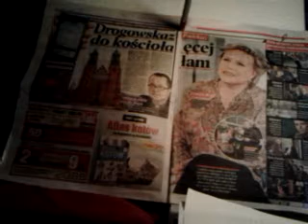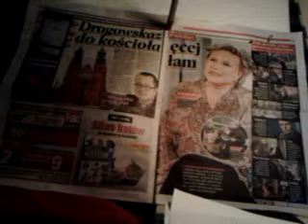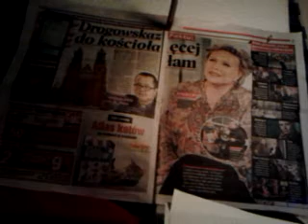DAMY RADĘ,GDY MAZUR ZA DORADZANIE NA STRONĘ PEPICZKÓW PRZEPĘDZIMY I PO LICHWIE!!!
MAKRYNA MIECZYSŁAWSKA JECHAŁA PEWNIE DO SAMEGO RZYMU NA DOBRYM WOZIE. ,NIESIONA PRZEZ BARDZO WIELU MURZYNÓW DIABŁA//-CZY MAKRYNA JECHAŁA DO PAPIEŻA Z MISJA JAKĄŚ,CZY GŁOSIŁA PO DRODZE DO RZYMO--ŁACINY PRAWDĘ Z PISMA ŚWIĘTEGO BIBLII?Z PEWNOŚCIĄ,-NIE!EDUKACJA W RADIU CONCHITA EXTRA,TO COŚ BARDZO ZNANEGO,ŻE LUDZIE WIEDZĄ IŻ KAŻDY NAUCZYCIEL .TEŻ NAWET MUSI SIĘ DOKSZTAŁCAĆ!/CHCIAŁ,CZY,-NIE,TO I TAK DOŚWIADCZENIE CZYNI MISTRZA!NAWET,GDY NAUCZYSZ SIĘ KILKU JĘZYKÓW OBCYCH DOBRZE JEST,ABYŚ DALEJ UCZYŁ TEŻ KOGOŚ INNEGO,ABY SIĘ ZAPRAWIĆ W BOJU!//PIERWSI CHRZEŚCIJANIE,GDY SZLI GŁOSIĆ DWÓJKAMI,BO JEZUS 72-U WYSŁAŁ PO DWU,ABY SZLI OD DRZWI DO DRZWI//-WTEDY OWI CHRZEŚCIJANIE ZAPRAWIALI SIĘ W BOJU O WIARĘ!!!//SZATAN NIE ŚPI I PRAKTYCZNIE DIABEŁ ZAWSZE DZIAŁA,ŻE CIĘŻKO BARDZO BYŁO UTRZYMAĆ SIĘ PIERWSZYM CHRZEŚCIJANOM W WIERZE ZE WZGLĘDU NA PRZEŚLADOWANIA CHOĆBY//-NATOMIAST ŻYDOM TEŻ BYŁO W OGÓLE NAWET I PRAWDĘ POZNAĆ O CHRYSTUSIE,GDY SAMI SOBIE NABRUŹDZILI I CHRYSTUS BYŁ NOWOŚCIĄ DLA NICH,CHOĆ NIE MUSIAŁ JEZUS CHRYSTUS BYĆ NOWOŚCIĄ ZE WZGLĘDU NA 312 PROROCTW,KTÓRE SIĘ NA NIM SPEŁNIAŁY!/-BADAJCIE PISMA,CZY TAK SIĘ RZECZY MAJĄ,-BIBLIA!!!//GŁOSILI WIĘC ZE WZGLĘDU NA WYDANIE ŚWIADECTWA O CHRYSTUSIE I SAMI SIĘ W WIERZE WZMACNIALI//APOSTOŁ PAWEŁ ZABRAŁ DO GŁOSZENIA NAWET MŁODEGO TYMOTEUSZA/-DOBRZE ZROBIŁ!!!//WIEDZA Z PISM WZRASTAŁA/-WIARA TEŻ WZRASTAŁA//-TAK WSPANIALE WYKSZTAŁCENI ŚWIADKOWIE JEZUSA CHRYSTUSA/-ŚWIADKOWIE JAHWE/-ŚWIADKOWIE BOŻY NIE POTRZEBOWALI W KONSEKWENCJI WZRASTANIA W WIERZE UPEWNIENIA W POSTACI CUDÓW DLA POPARCIA,ŻE SA NA DOBREJ DRODZE,BO DUCH JAHWE I TA CIĄGLE ICH WSPIERAŁ W DZIAŁALNOŚCI GŁOSZENIA EWANGELII O CHRYSTUSIE CO DO NADCHODZĄCEGO KRÓLESTWA JEGO!!!PSALM 110 MÓWI PROROCZO WŁAŚNIE,ŻE JAHWE DAŁ MU PANOWANIE I WŁADZĘ NAD ZIEMIĄ/ CZY CHCESZ TERAZ PRZYŁĄCZYĆ SIĘ DO ZBORU,KTÓRY GŁOSI,AŻ DO SAMIUTKIEGO KOŃCA TEGO ZŁEGO SYSTEMU RZECZY?,-ZAPRASZAM/-ZAPRASZAMY PAŃSTWA BARDZO SERDECZNIE SIĘ PRZEKONAĆ,ŻE W ISTOCIE SKORO BIBLIA JEST SPÓJNA LOGICZNIE,TO NIE MA INNEJ DROGI ZBAWIENIA,JAK TA,DROGA BOŻA DROGA:NIE W LEWO,NI W PRAWO NIE ZBACZAJ JUŻ Z NIEJ!!!/CZASEM TRZEBA PRZEJŚĆ PRYSZNIC OŻYWCZYCH WÓD PŁYNĄCYCH ZE SŁOWA BOŻEGO:HEJ PRAGNĄCY,PRZYJDŹCIE TU,-WODĘ ŻYCIA DARMO PIĆ. !/-ZAPRASZAMY!!/-JESZCZE NIGDY NIE BYŁO TAK DOBRZE ,JAK TERAZ W XXI WIEKU,ŻE PRAWDY BIBLIJNE MOŻNA POZNAWAĆ W INTERNECIE,A POTEM MOŻNA PRZEKAZYWAĆ DALEJ JAKO ŚWIADKOWIE POWTARZAJĄC RANO,W POŁUDNIE,WIECZOREM,CZY NAWET IW NOCY! NO,TU W WARSZAWIE ŚMIAŁO MOŻESZ SIĘ WYBRAĆ DO KOŚCIOŁA KATOLICKIEGO,CZYLI DO MAGDALENY KATOLICKIEJ I MIKOŁAJA KATOLICKIEGO//O CO CHODZI,GDY NIKT SWOICH NIE CHCE SŁUCHAĆ,BO NIE CHCĄ SŁUCHAĆ KRYSTYNY PAWŁOWICZ,A ONA TAKA FAJNA DZIEWCZYNKA I ODWAŻNE NA DODATEK JESZCZE!///NA ŚLEPO PÓJDZIESZ I TRAFISZ W WARSZAWIE TU DO KOŚCIOŁA KATOLICKIEGO,BO PRAWOSŁAWNEJ MAGDALENY NIE MA I NIC Z PRAWOSŁAWIA NIE MA!//TEN KATOLICKI WASZ WARSZAWSKI MIKOŁAJ ZMARŁ,KTÓRY ,JAKO BEZDOMNY LALECZKI I ZABAWKI I WSZYSTKO WYSYŁAŁ DZIECIOM JESZCZE BIEDNIEJSZYM TU W GŁĘBOKIEJ POLSCE A I NIE TYLKO!//MIKOŁAJ SAM NIC NIE MIAŁ,ALE WYSYŁAŁ W PACZKACH TO ,CO MIAŁ NAJLEPSZEGO!//BIERZ CHAMIE Z NIEGO PRZYKŁAD,BO TO WYJĄTKOWO DOBRY PRZYKŁAD!!!